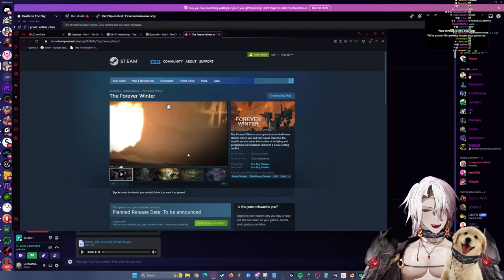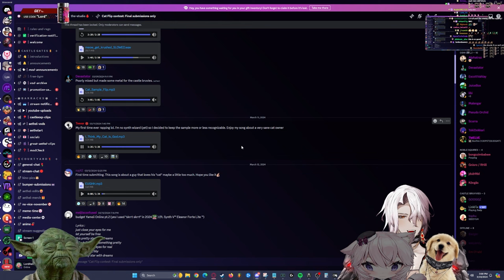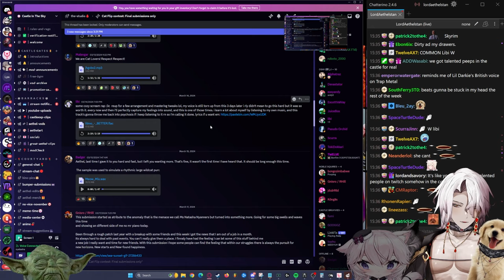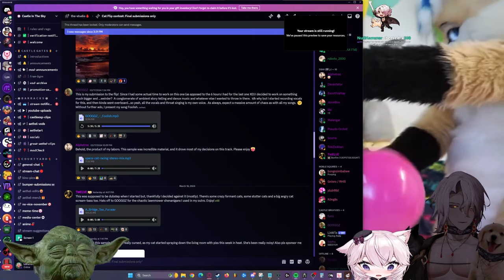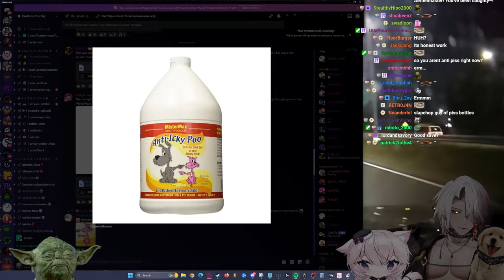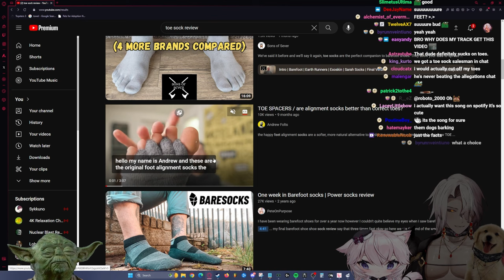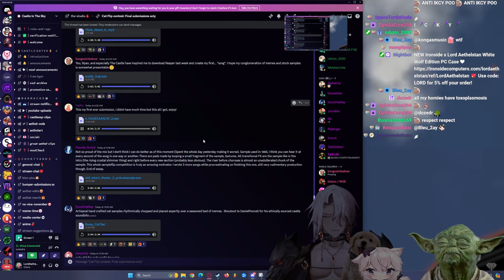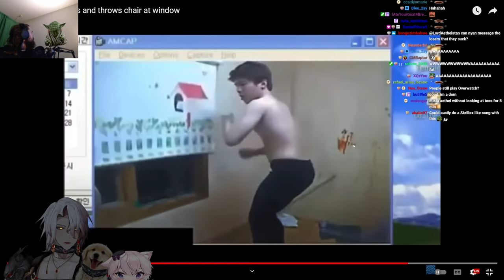Castle Sample Flip Competition #3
☠️🩸 Socials 🩸☠️